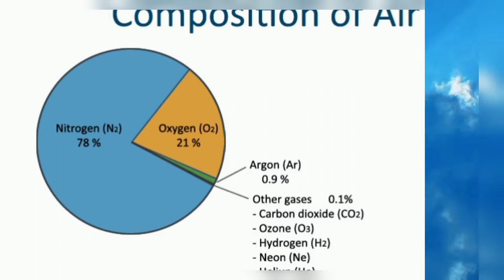நாம் சுவாசிக்கும் ஆக்சிஜனை எது அதிகமாக தயாரிக்கிறது !? | Which one produces more of the oxygen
Which one produces more of the oxygen we breathe
நாம் சுவாசிக்கும் ஆக்சிஜனை எது அதிகமாக தயாரிக்கிறது | நாம் சுவாசிக்கும் ஆக்சிஜனில் 70% தயாரிப்பது பெருங்கடல்கள்தான்.